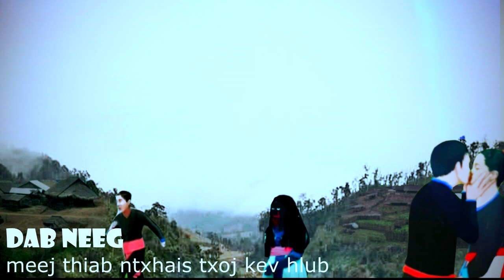Dab Neeg txoj kev hlub tsis sib tau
Ua tsaug rau dab laug vam meej zaj me dab neeg thiab ib tsoom phooj ywg uas los pab txhawb nqa